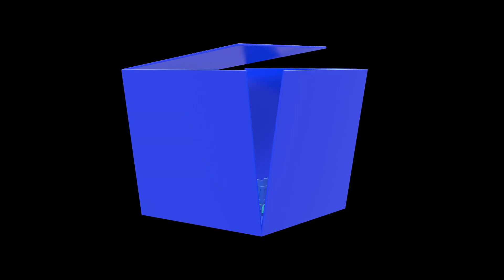Color Street Vehicles | Construction Vehicles Friends | more nursery rhymes | Baby yoyo